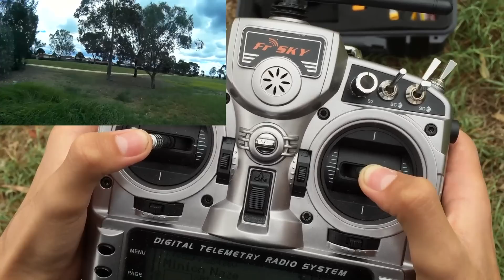Mini Quad FPV Practice - Aim: Smooth & Forceful Flight Minion220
FPV Practice session with Thomas before heading off for Parent Teacher Interviews. We needed to kill 2 hours before our first meet so what better way than a practice session at a park near Thomas’ school. Includes Thomas outlining what he hoped to achieve in this flight as he talks us through it.

Talking on camera while flying is pretty difficult, so I’ve also included a snippet of him just having a flight without having to talk on camera.

Airframe: Minion 220
FC: Naze32 BF
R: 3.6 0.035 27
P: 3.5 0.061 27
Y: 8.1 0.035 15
R&P Rate: 0.25
Yaw Rate: 0.60
TPA: 0.60
Throttle Expo: 0.50
RCRate: 0.90
RC Expo: 0.75